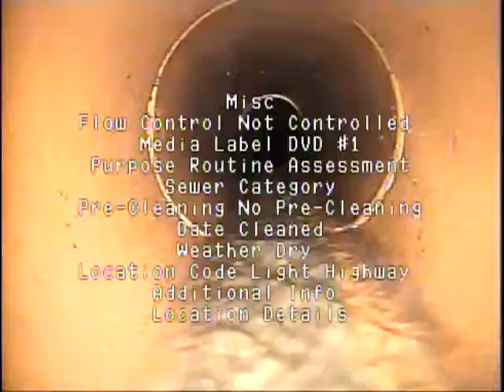6 Cayucos MH04 to Stub